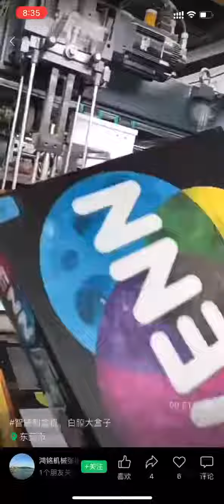HM-ZD6418G Automatic Rigid Box Machine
It is suitable to make various big size premium boxes'  mass production, such as mobile phone boxes, gift boxes, cosmetic boxes, watch boxes, slanting, slip case boxes, clamshell box, etc.